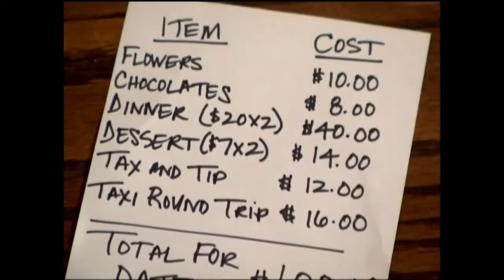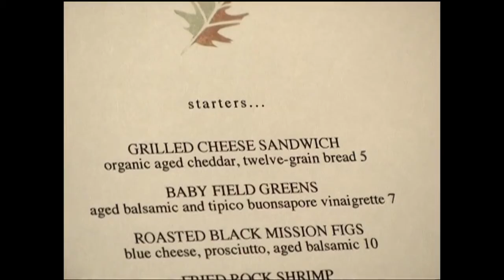401 Harry's Big Date - Harry